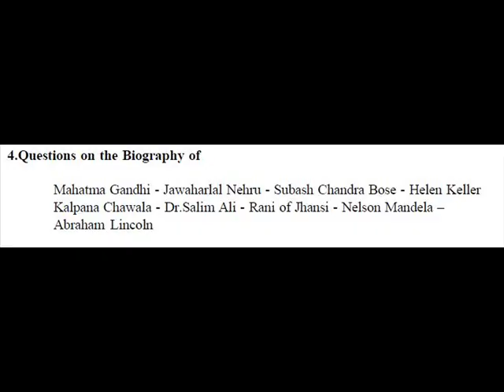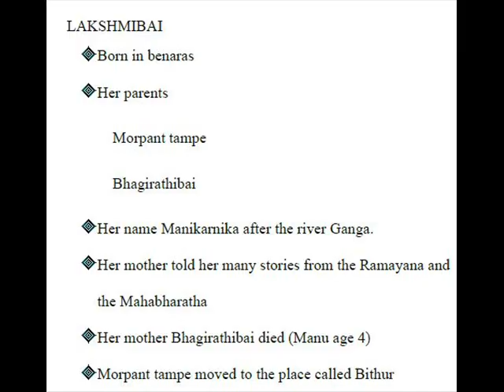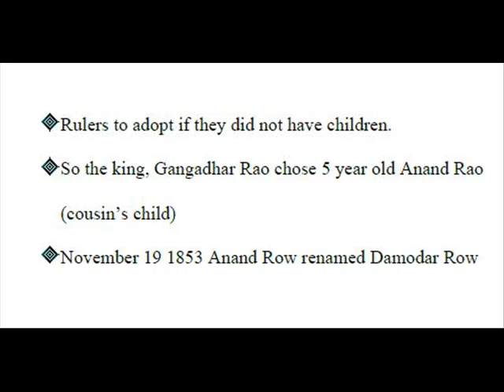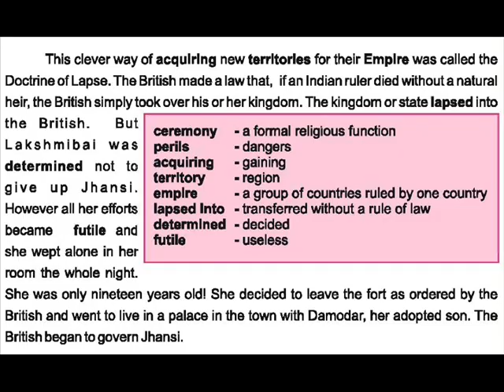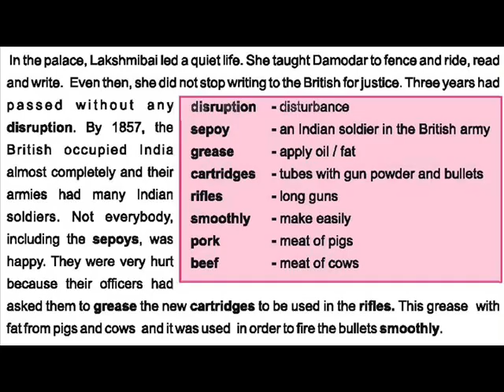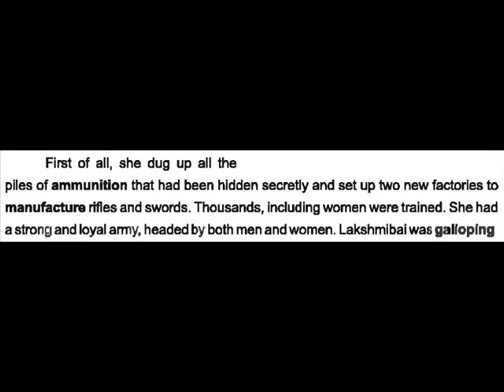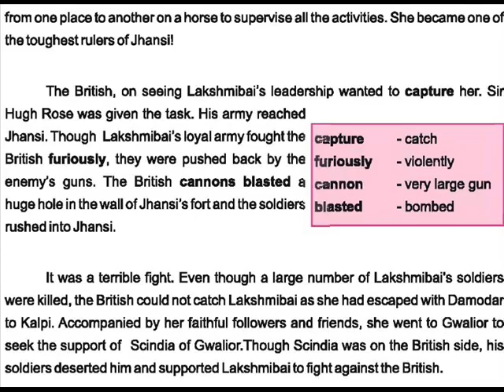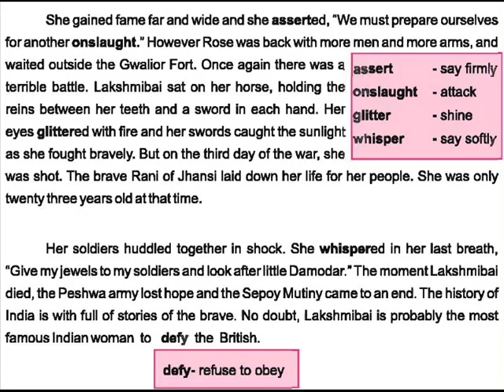RANI OF JHANSI (TAMIL) - TNPSC GENERAL ENGLISH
Questions on the Biography of
 Rani of Jhansi